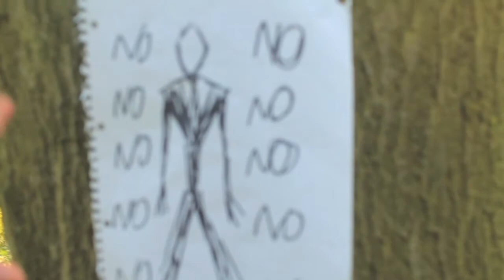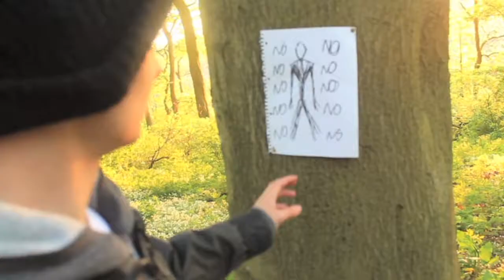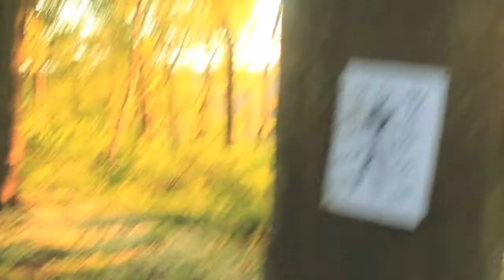Slender Man Redux Bloopers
Behold, the bloopers that occurred during the making of Slender Man Redux.